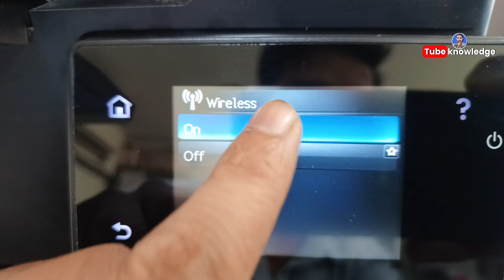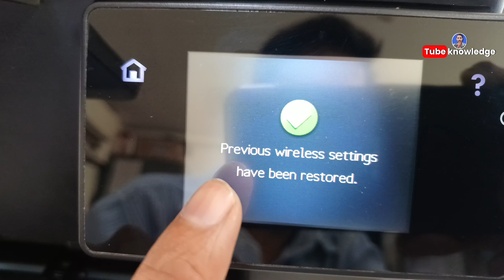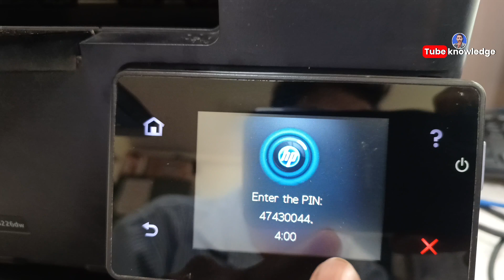HP LaserJet Pro MFP M226dw Printer Wi-fi on and connect in network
How to on Wi-fi HP LaserJet Pro MFP M226dw Printer | How to connect wi-fi to HP LaserJet Pro MFP M226dw Printer

Hello friends in this tutorial lean how to turn on wi-fi HP LaserJet Pro MFP M226dw Printer and How to connect printer to wi-fi for network sharing step by step in hindi

Hp LaserJet Pro MFP M226dw Printer Review, Cartridge Install, Control Panel, ADF Scanner, Duplex Printing, Self Printing , Port Name etc.